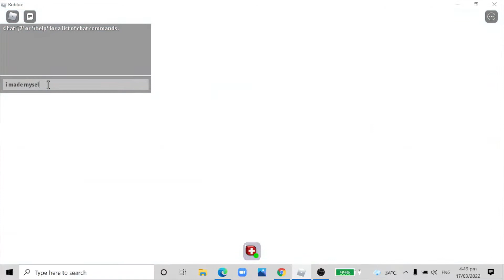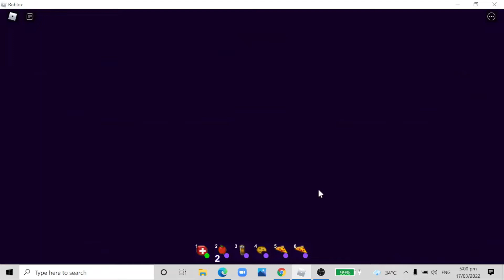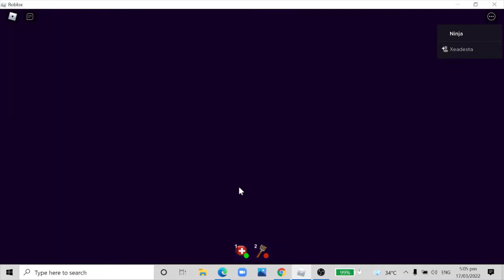Ania Play's Break in Story Ania Play's Roblox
So... as you know there will be a part 2